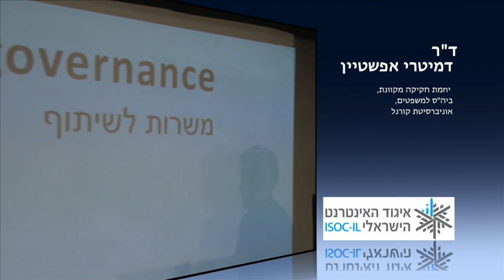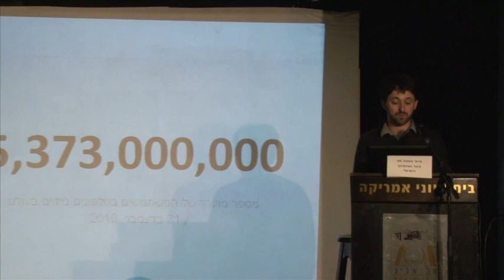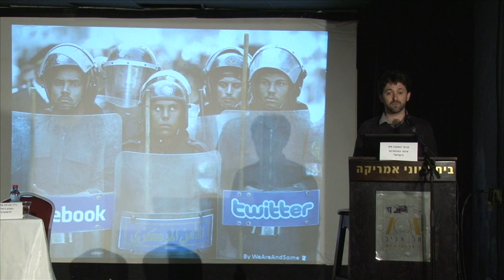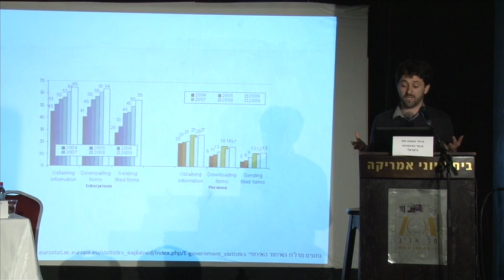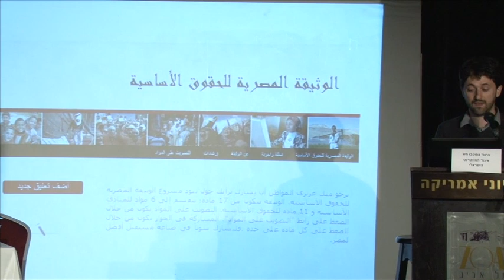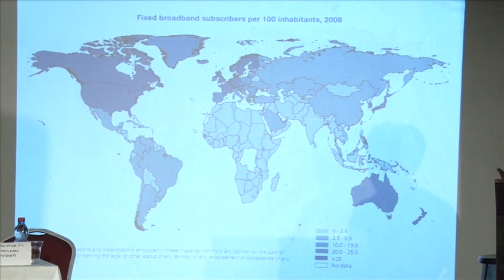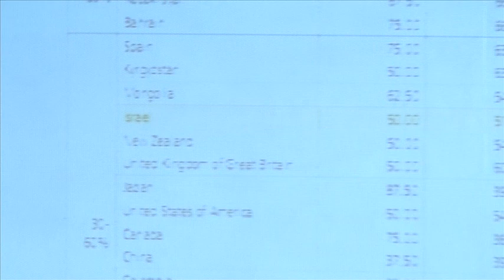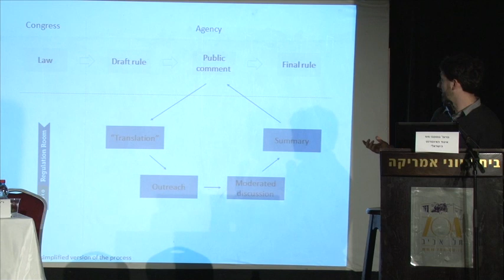דברי פתיחה - ד"ר דמיטרי אפשטיין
מתוך יום העיון: מי מחליט פה? שיתוף הציבור בקביעת מדיניות באמצעות האינטרנט.

בין משתתפי הפאנלים: רגב קונטס, ממנהיגי המחאה החברתית, מורד שטרן, יועץ בלשכת השר מיכאל איתן, ד"ר אורן צוקרמן, המרכז הבינתחומי הרצליה וצוות SOCIAL MEDIA בועדת טרכטנברג, ד"ר תהילה אלטשולר, המכון הישראלי לדמוקרטיה, פרופ' אורן פרז, הפקולטה למשפטים, אוניברסיטת בר-אילן ועוד - ראו מטה את התכנית המלאה.

בין הנושאים שנדונו: איך מנצלים את המאפיינים הטכנולוגיים של הרשת כדי לערב את האזרחים בתהליכי קבלת החלטות של הממשל? כיצד שימש האינטרנט כפלטפורמה ציבורית במחאה החברתית של הקיץ האחרון בישראל? מה קורה במדינות השכנות ובמקומות אחרים בעולם? מהן התובנות והנסיון מהשטח? ועוד.